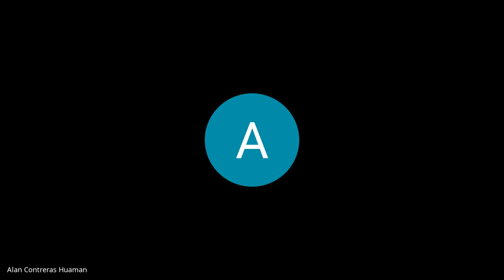"EXPEDIENTE : 00660-2018-47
1° JUZGADO PENAL UNIPERSONAL
DELITO            :  DELITOS CONTRA LA ADMINISTRACION PUBLICA
IMPUTADO     :  PAUCAR CURASMA RONALD
AGRAVIADO   :  EL ESTADO UNIVERSIDAD NACIONAL DE HUANCAVELICA
FECHA            :  29/08/2023"